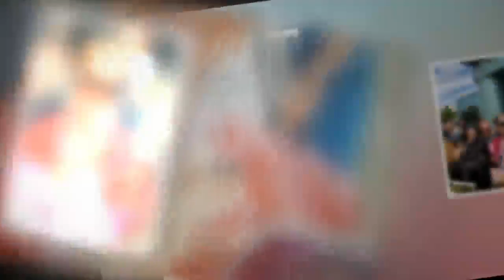不舍粉丝苦等！席琳狄翁“亲自爬出天窗”道别 坚持签完每一位粉丝：台湾好美，我一定会回来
50岁加拿大美声天后席琳狄翁（Céline Dion）睽违10年展开亚洲巡回，来台8天7夜在小巨蛋完美演出3场演唱会，或许是宝岛歌迷的热情感动了天后，她在13日第二场演出时不仅加码清唱，更在离开台北小巨蛋时打开车顶天窗，整个人爬出车子，亲切地向粉丝们“翘脚问候”！
席琳狄翁于9日抵台后，除了演唱会行程之外，大多都待在饭店里休息，尽管如此，天后似乎也明白有不少粉丝期待和她近距离接触。
因此在13日演唱会结束，准备搭车离开小巨蛋时，一见到苦候以久的歌迷，她毫不犹豫爬出天窗和大家问候！
根据网友提供的影片，可以看到当时小巨蛋外有一大票歌迷正苦苦等候，突然间一台黑色轿车从场内缓缓开出来，歌迷顿时兴奋叫着席琳狄翁的名字，而天后也知道大家正在呼唤她，霸气从车顶爬出来！
席琳狄翁为了见到心爱的粉丝们，小心翼翼地从车窗爬出来，还展示了“天后式翘脚”，浑身散发贵为天后的风范，让现场歌迷忍不住欢呼尖叫。
席琳狄翁不但热情地和歌迷们挥手，还大声地说着：“谢谢！”直到车子开到马路上、准备离去的最后一刻，都还不断